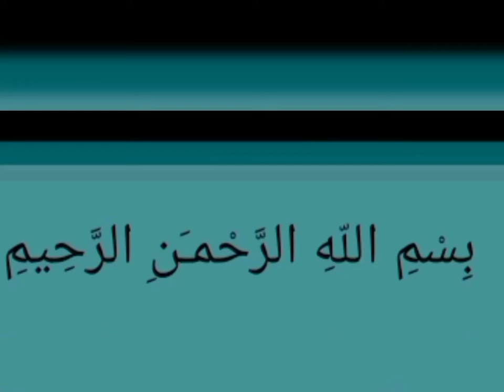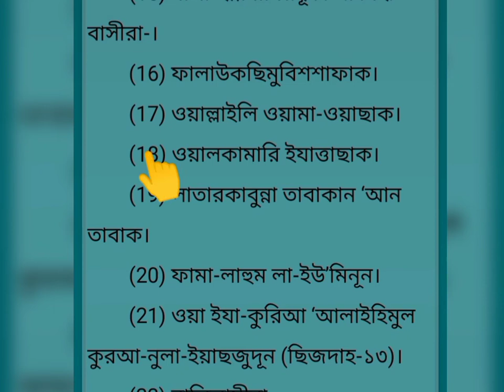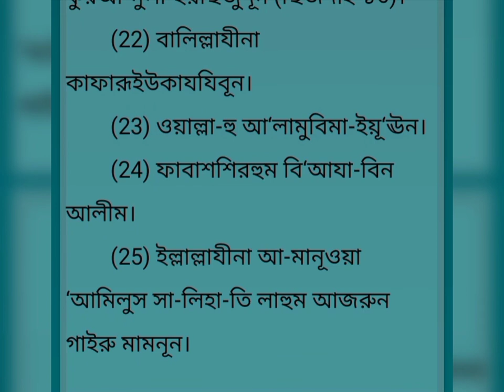সূরা আল ইনশিকাক